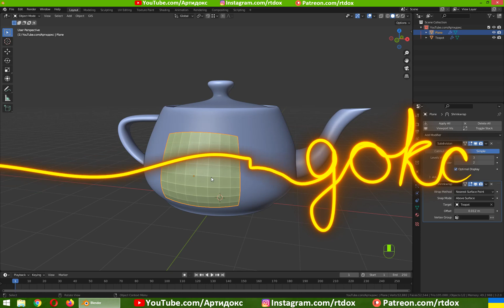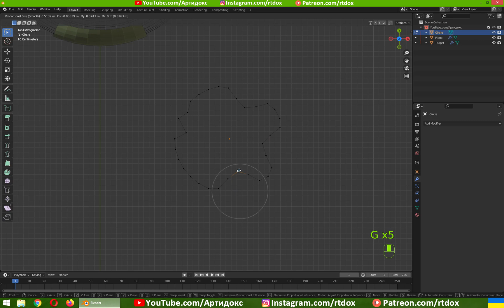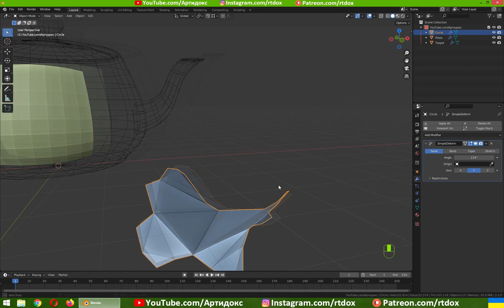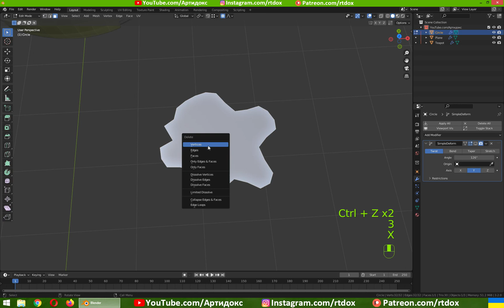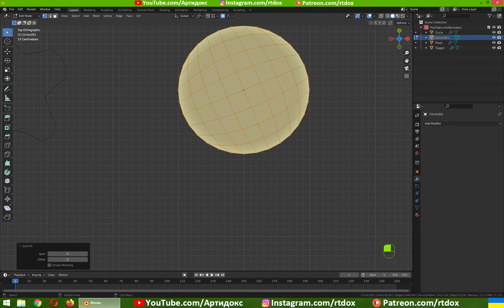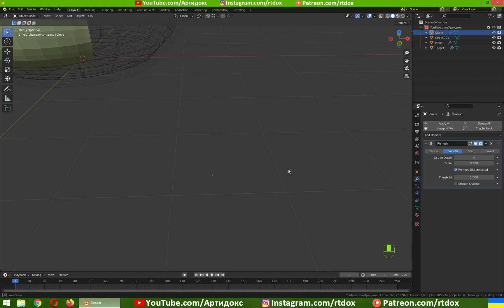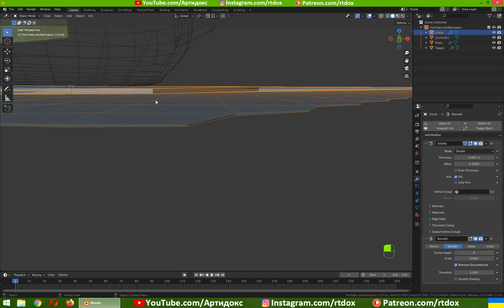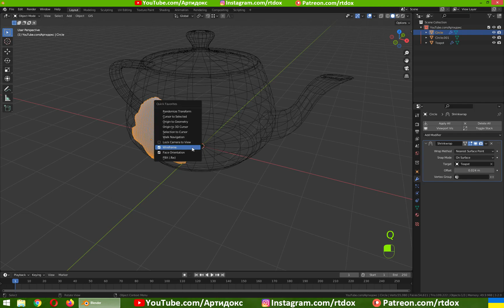Секрет накладання площини на поверхню • Blender 3.2 • Уроки українською 🇺🇦